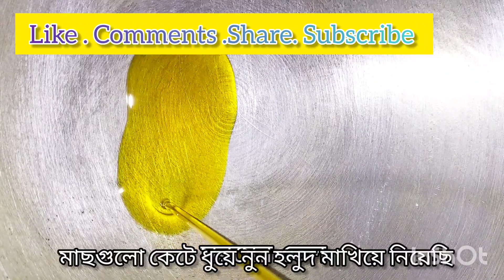আলু পেঁয়াজকলি দিয়ে পুঁটি মাছ চচ্চড়ি রেসিপি | Choto Macher Chorchori Recipe/Puti Fish Curry